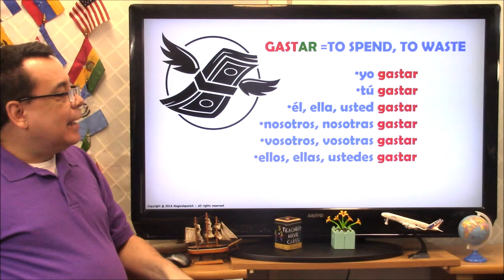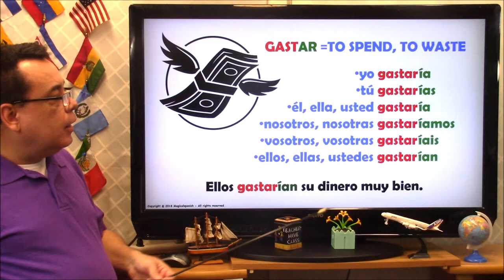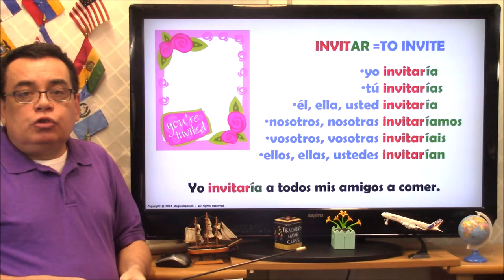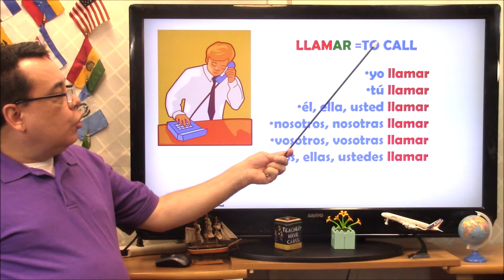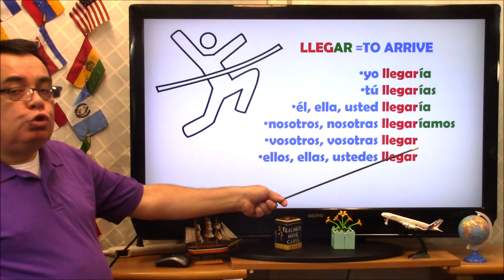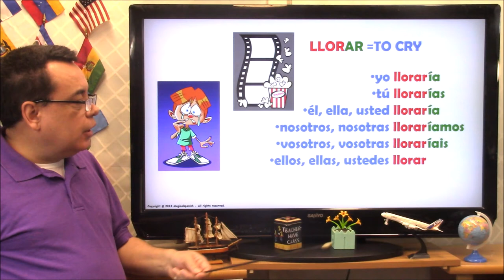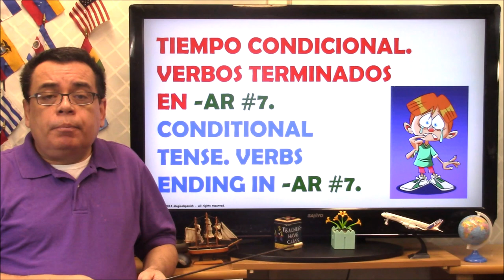12 Verbos Terminados en ‘-ar” en el Tiempo Condicional (Clase #7)